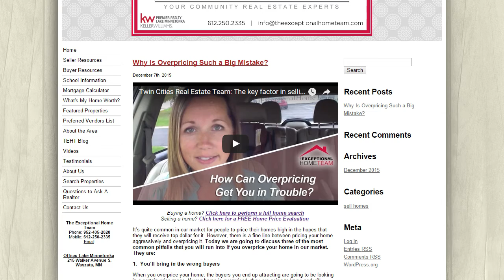Twin Cities Real Estate Team: Can’t-miss festivals in Minnesota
Summer is in full gear, and instead of talking about real estate, I want to talk about all of the awesome fairs and festivals happening in our area. There’s always something to do in Minnesota, especially during the summer when the festivals start up. Watch this video and read the article for a full list of fairs and events.

Buying a Twin Cities Area Home? Search All Homes For Sale

Selling Your Twin Cities Area Home?

The Exceptional Home Team
Wayzata, MN